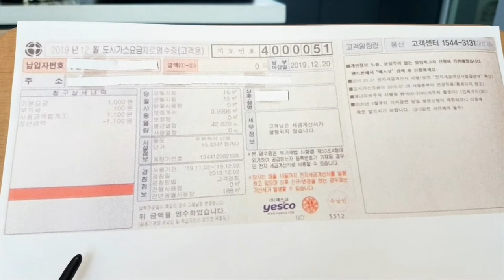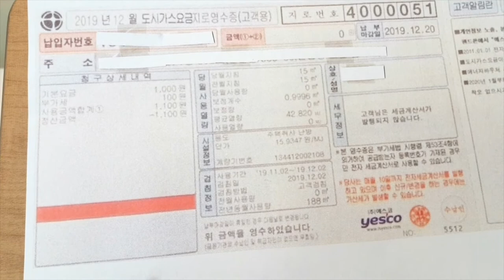Gas Bill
Utilities, electricity, water, gas, and heat, are usually the responsibility of the tenant. In some small apartments, the landlord receives a bill for the building and divides the costs between the tenants. It is usually best to choose a building in which each unit has its own gas, electricity and water meter.

In general, 1m2= 0.3025 = 10,000krw ( Gas, Electricity)  It depends on how much you use them ( You should consider using AC in Summer and using boiler in Winter )and should have a slight difference depends on the size.

• Electricity : Korea Electric Power Corporation (KEPCO)          Tel:123
Payment: You can pay utility bills in many locations, including banks and post offices. Bill payments can also be automatically deducted from your Korean bank account every month – you’ll receive a statement

before the due date. If you’re paying monthly at the bank, most have bill paying ‘machines’. The guard will usually show you how to use it.